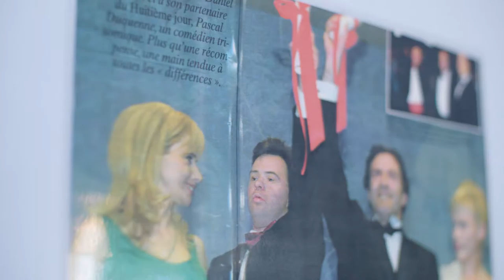EU Access City Award 2017: Pascal Duquenne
Belgian actor Pascal Duquenne encourages cities in the EU to apply for the Access City Award 2017. He also encourages cities in the EU to apply for the Access City Award 2017.